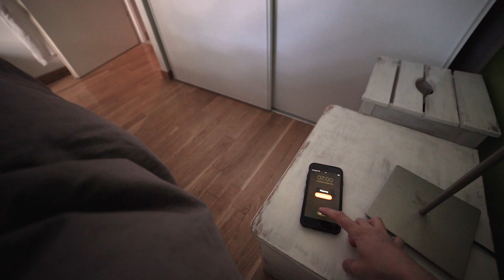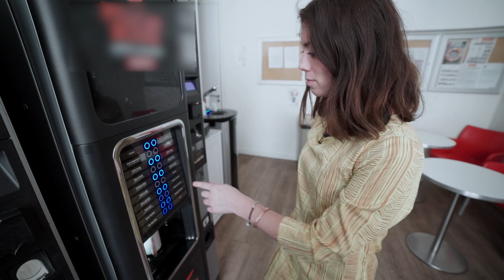J'ai passé la journée sans faire de déchet ! (à un détail près)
Passer une journée zéro déchet, c'est plus simple qu'on le pense.
Les conseils à suivre :
- Avoir un lombricomposteur
- Opter pour une machine à café à grain et non à capsule, de type Nespresso.
- Anticiper
- Prévoir un tupperware
- Acheter en vrac

Pour donner un coup de pouce à ma chaîne en regardant une pub de 20 secondes, c'est

Mes vidéos précédentes :
✅ Comment se faire un gommage au marc de café

Réalisation et montage : Mathilde Gaudéchoux